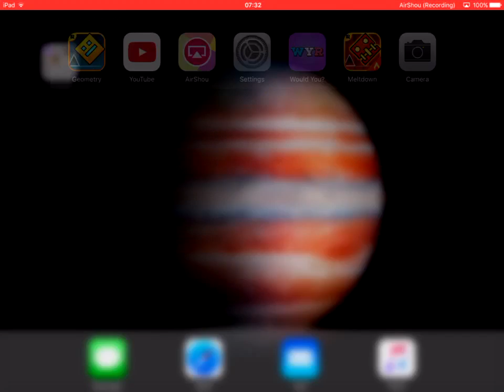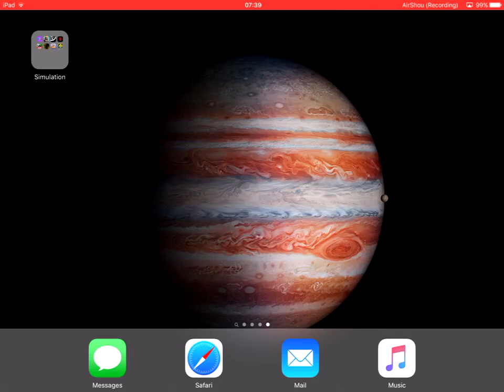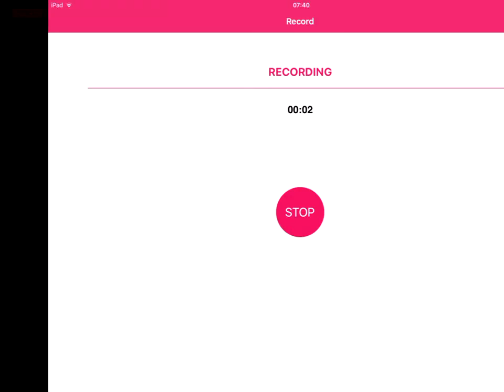More geometry dash